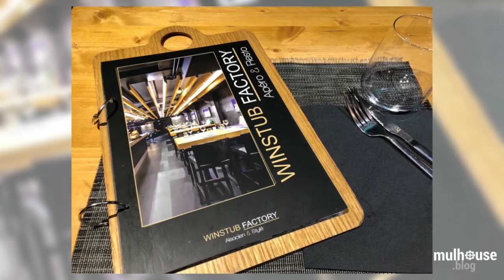Restaurant Winstub Factory à Mulhouse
Ce restaurant est implanté en plein centre de Mulhouse depuis deux ans. Dans un cadre chaleureux et design, on y sert une cuisine alsacienne légèrement modernisée pour le plus grand plaisir des gourmands. Romain, le gérant du lieu saura vous accueillir avec humour, passion et gentillesse. De très bon conseil sur les accords mets vins, il vous proposera le meilleur compromis en fonction de vos envies.

N'hésitez pas à tester les cordons bleus, les burgers rösti, les spaetzles ou encore les tartes flambées : c'est maison, c'est gourmand et c'est bon ! ;)

Idéal pour reprendre des forces le midi ou le soir.

Le restaurant est ouvert 7 jours sur 7 sauf le dimanche midi et on ne peut pas le rater : juste en face de la fontaine rue du sauvage.